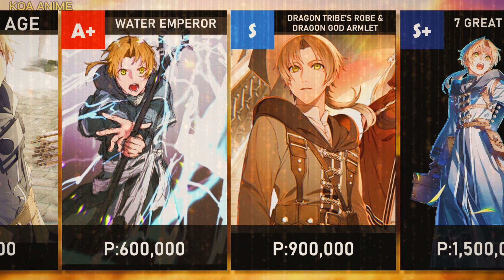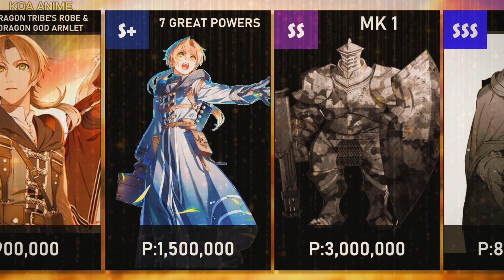RUDEUS Evolution Power Levels | Mushoku Tensei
ALERT: In this video, anime characters' data given are NOT OFFICIAL .